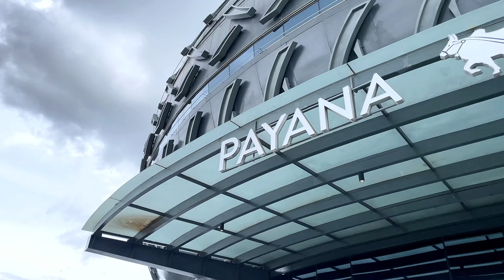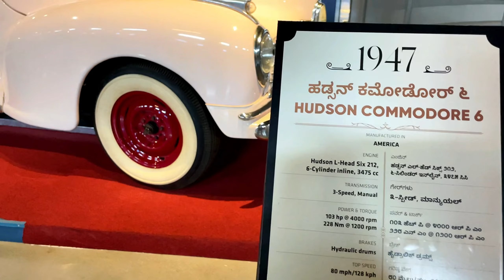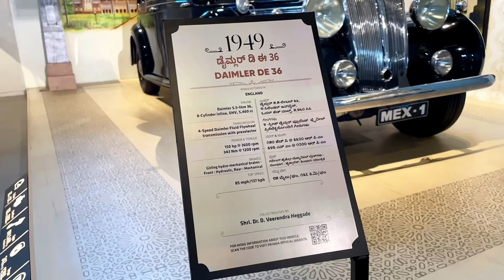Payana Car Museum Mysore | Manjusha museum | India largest car museum | Kannada travel Vlog